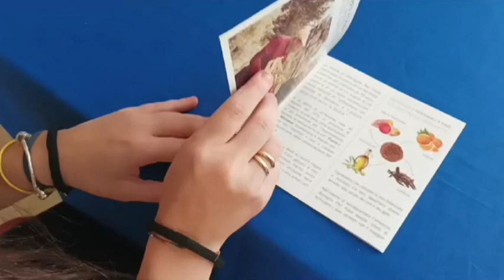Cibo per animali, azienda alcamese festeggia 50 anni. Progetto ‘Lions’ per diabetici